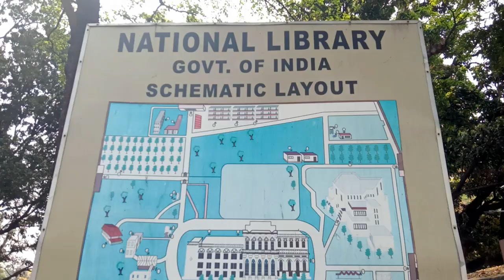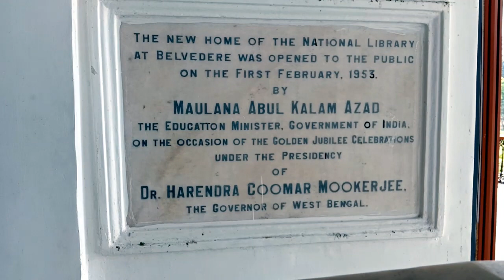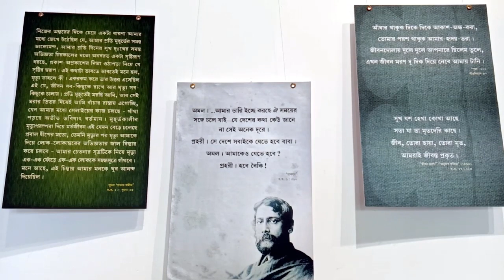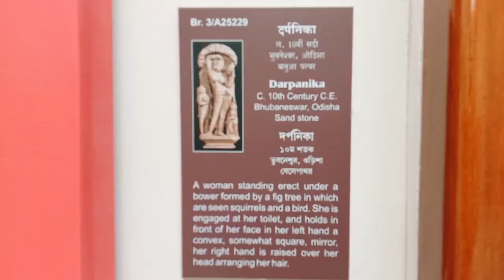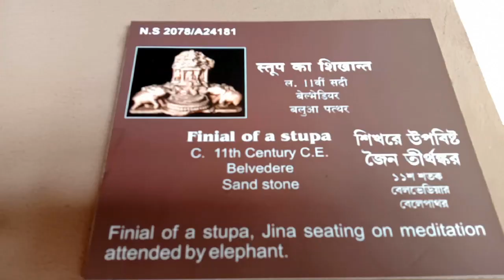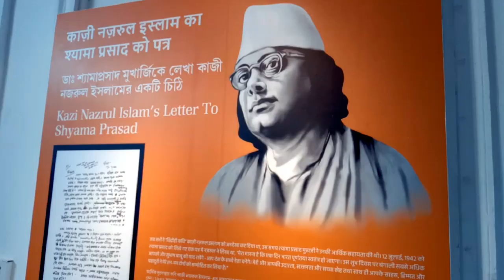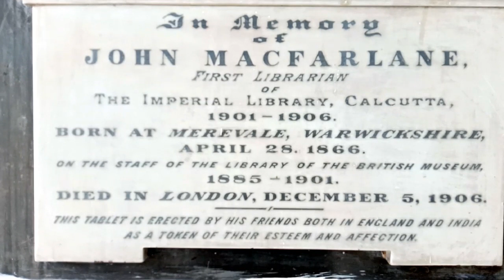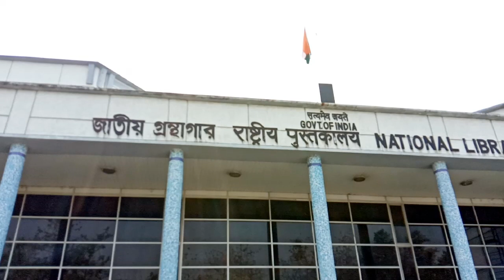Kolkata National Library | Best visiting place in Kolkata | Hastings House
National Library Kolkata National Library # Best visiting place in Kolkata Hastings House
Kolkata National Library @DebasishTravelVideo